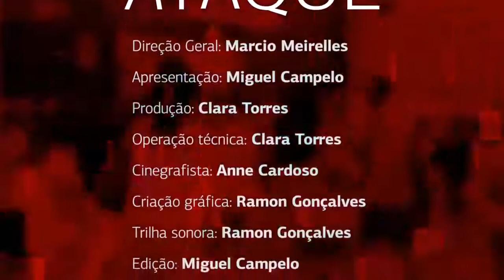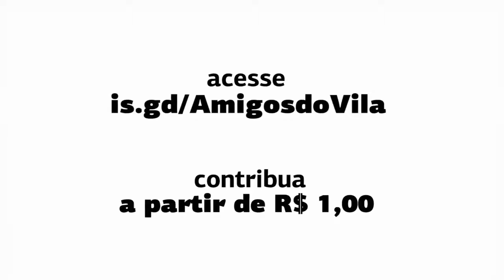O CONTRA ATAQUE com VITOR PORDEUS. Entrevista mediada por Miguel Campelo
Programa de entrevistas mediado pelo grande ator Miguel Campelo direto do Teatro Villa Velha de Salvador com a companhia de teatro dos novos. Exibido no canal do YouTube do Teatro Villa Velha no dia 26/10/2020 publicado originalmente no